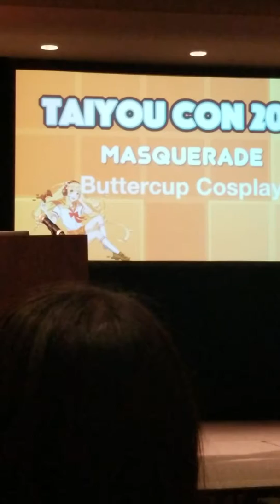Taiyou con masquerade part 2